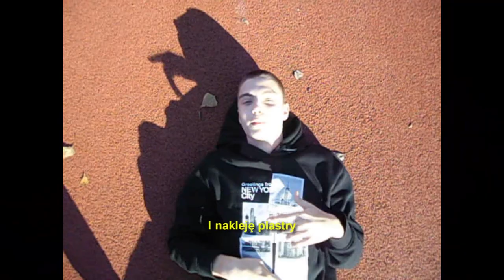Mateusz Nowak - Wymiar (official video)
● Jedyny taki spontaniczny teledysk taki o..
   ● podajesz adres, ilość i czekasz na odpowiedź
● Muzyka : Dominik Rubin
● Miks : Kacper Konopka
● Tekst, Wokal, Grafika : Mateusz Nowak
● Wersje YouTube innych piosenek z płyty 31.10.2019
● Nowak Records 2019
● Pozdrawiam Turysta